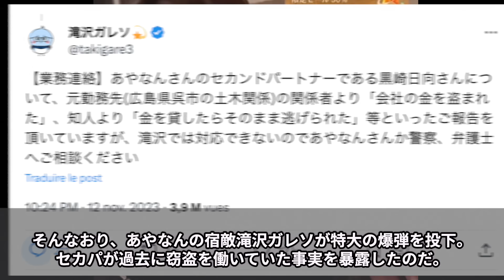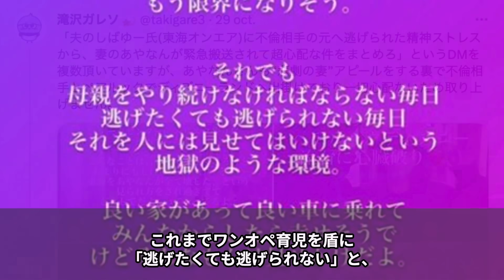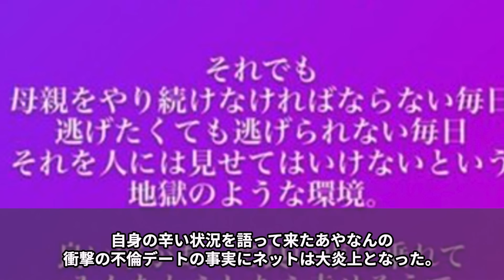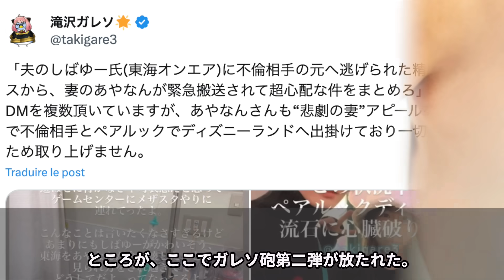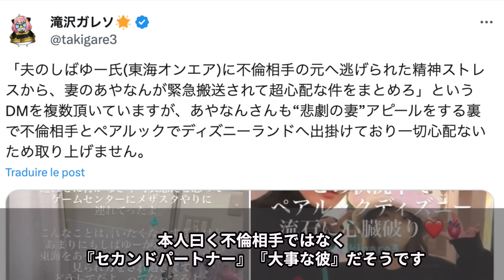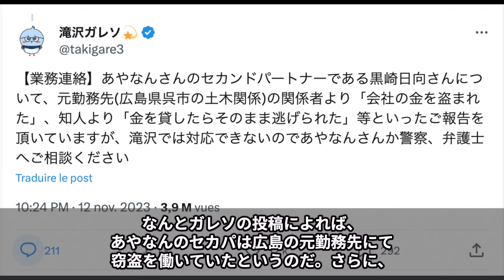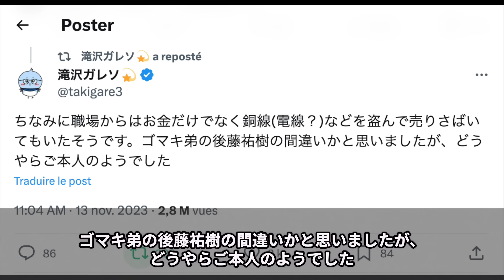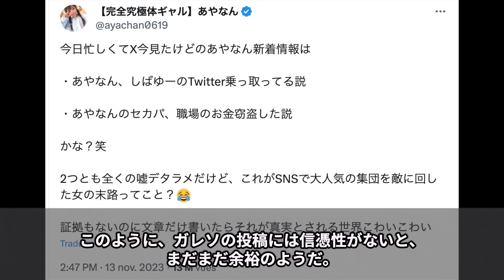【証拠が全て揃った】1000万円以上の窃盗と恐喝で過去に逮捕…あやなんセカパを捨てる岐路に立たされ完全に孤独になってしまう…【東海オンエアしばゆーあやなん騒動】